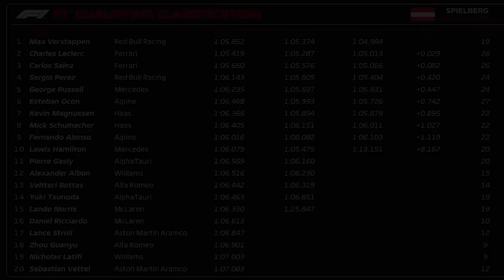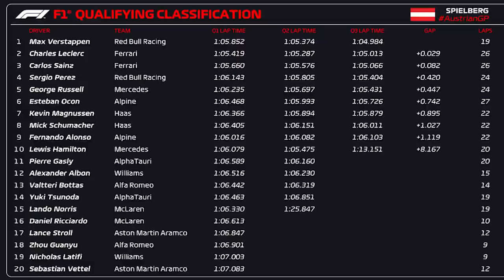QUALY GP AUSTRIA - VERSTAPPEN FAZ POLE PARA SPRINT E REUNIÃO DEFINE RUMOS DA CATEGORIA EM 2022/23